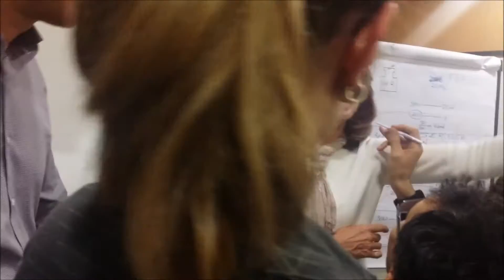ABOE - Curso de toxina botulínica em 07,08 e 09 de Agosto de 2014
ABOE - Curso de Toxina com professor Altamiro Flavio Pacheco e Tatiana Clementino Luedemann